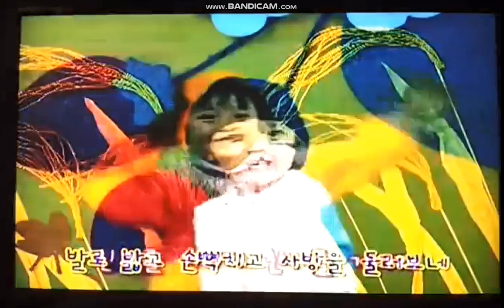꼬꼬댁 알을 낳았어요 노래 "토마토가 자라네"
꼬꼬댁 알을 낳았어요 노래 "토마토가 자라네" (한국어)